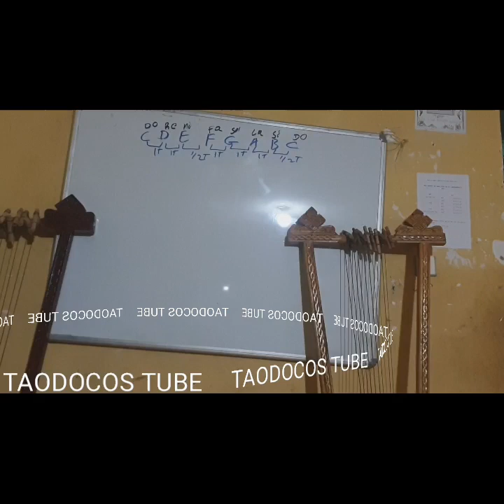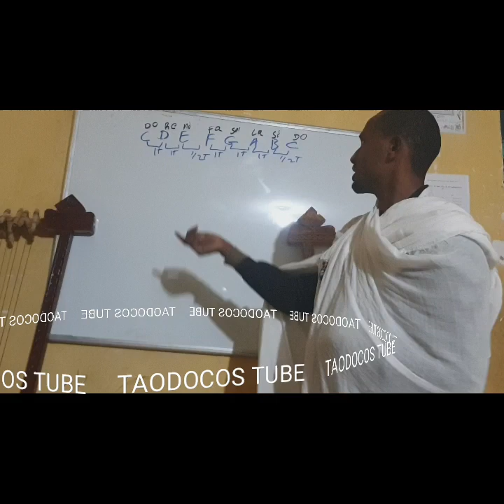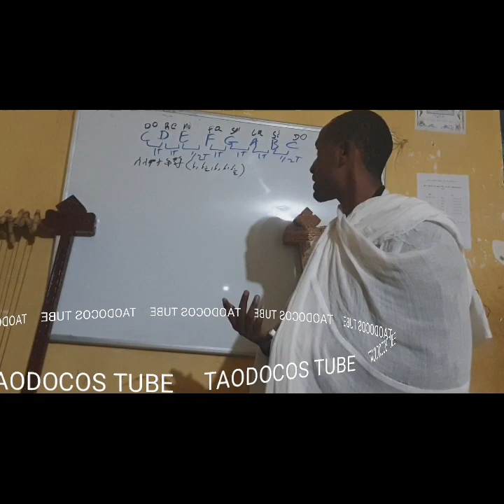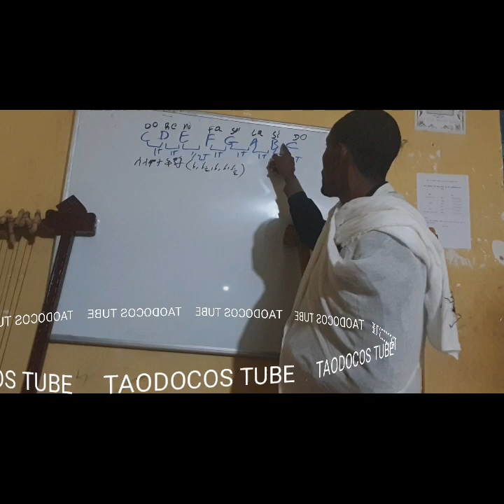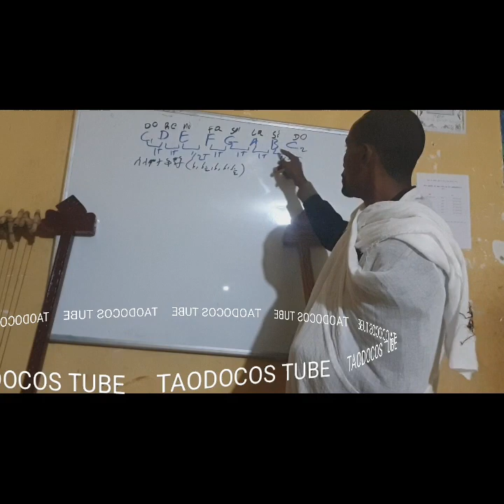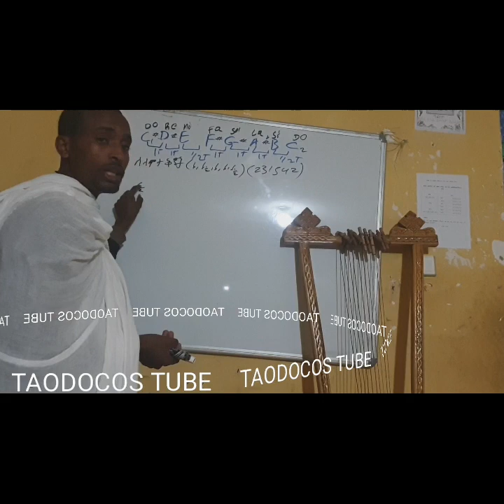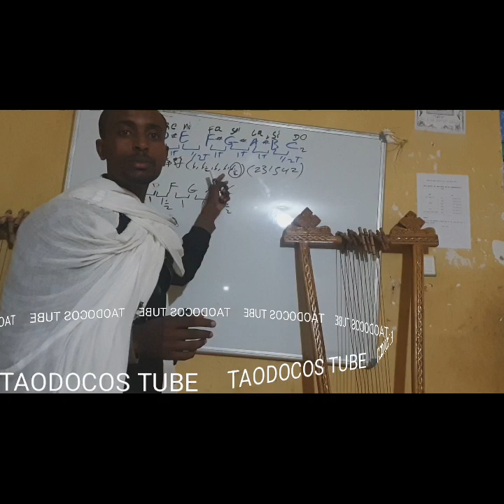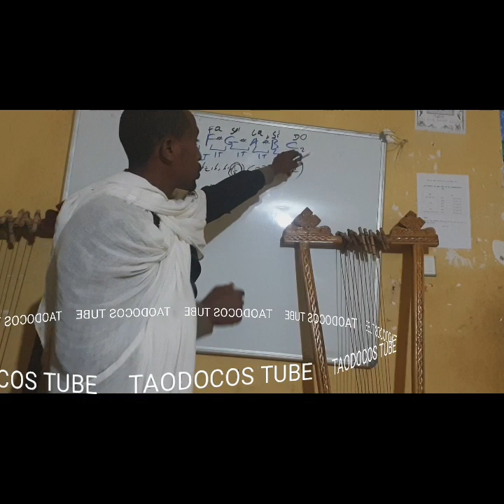ክፍል 45 ኦክታቭ ምንድን ነው? እንዴት በኦክታቭ መቃኘት እንችላለን።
በዚህ ክፍል አንድ (ክፍል 1) ደግሞ ኦክታቭ ምንድን ነው? በተመሣሣይ ሜጀር ስንት አይነት ኦክታቭ ማውጣት እንችላለን?  ምን ያህል ኦክታቭስ መስማት እንችላለን የሚለውን በጥቂቱ የምንረዳበት ክፍል ነው።